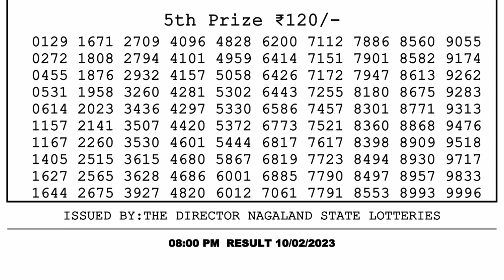Nagaland Lottery Sambad Live 8pm 10.02.23